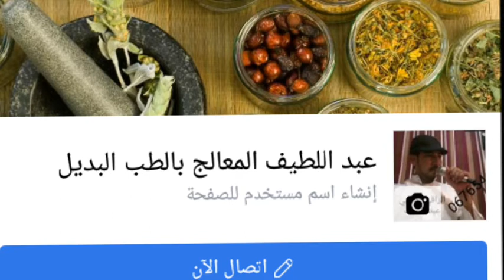مرادفات الاعشاب عربي امازيغي حرف الواو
مركز النور لتعليم الرقية الشرعية والعلاج بالاعشاب والحجامة وسم النحل
لقنوات الاحتياطية للشيخ المغربي ابو محمد
- قناة الراقي المغربي عبد اللطيف
-قناة الشيخ المغربي ابو محمد
- قناة ابو محمد السوسي
-قناةدار الخبر تشلحيت dar khabar
كلها قنواة تهتم بمجال الطب البديل والرقية الشرعية وعلم الكنوز والنيازك والاحجار الكريمة والتحف القديمة
باللغة الامازغية والعربية والدجة المغربية
صفحتنا على الفيس بوك .عبد اللطيف المعلج بالطب البديل
عرض عناصر أقل
رد